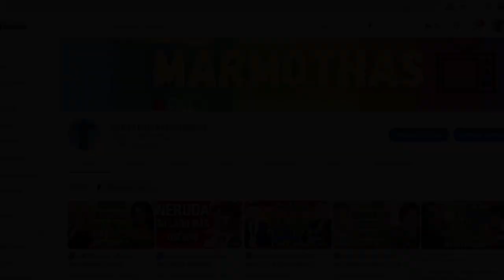☑️ FAMOSOS PERSONAJES DE LA TELEVISION CHILENA QUE ACABARON CON SU CARRERA 🚀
En el video del día de hoy podrás reconocer a estos FAMOSOS PERSONAJES DE LA TELEVISION CHILENAQUE ACABARON CON SU CARRERA.
con sus actitudes , egos , malas decisiones  , terminaron sepultando sus carreras , contratos , además de desagradar al publico en general.
comenta quien crees que falto en este video?